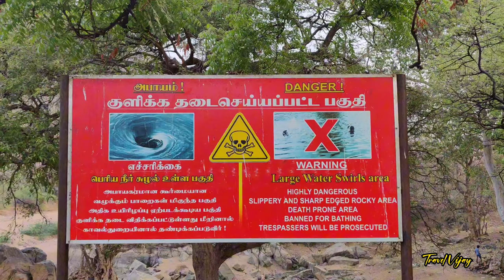ஒகேனக்கல் மீன் குழம்பு🐬Hogenakkal Meen Kolambu🐠 Hogenakkal Fish Fry🐬 Hogenakkal Water Falls🗻Cooking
ஒகேனக்கல் மீன் குழம்பு 🐬 Hogenakkal Meen Kolambu 🐠 Hogenakkal Fish fry recipe 🐬 Hogenakkal Falls 🗻 Cooking 🍳 Friends 👑 Family 💝 Dharmapuri

Famous Hogenakkal Fish fry recipe,
Hogenakkal Fish fry recipe,
Hogenakkal Meen Kolambu,
Hogenakkal water falls,
Hogenakkal,
Hogenakkal Fish curry recipe
ஒகேனக்கல் காவிரி ஆற்றில்,
ஒகேனக்கல் அருவி,
ஒகேனக்கல் மீன் குழம்பு,
மீன் குழம்பு,
Tourist places in tamilnadu,
Tourist place in Hogenakkal water falls,
Tourism,
Travel Vijay,
Tamil vlog ,
Solo Travel,
Travel vlog ,
Boating
Hogenakkal oil massage,
Massage,
Cooking videos
Dharmapuri tourist places,
Tourist place in dharmapuri,